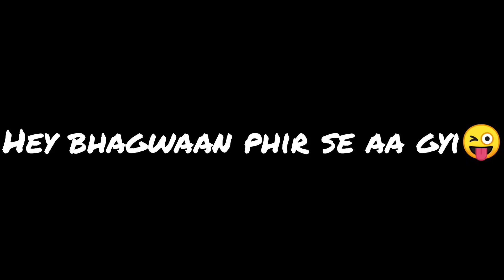hey bhagwaan phir se aa gyi#cutebaby